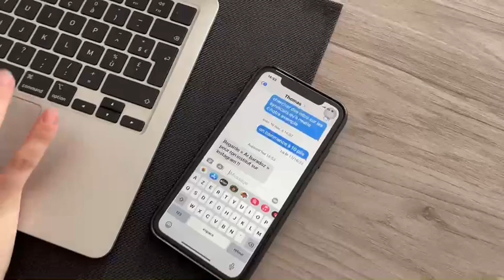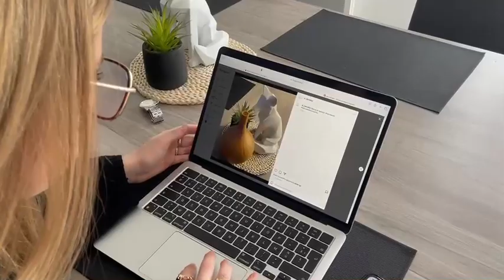E 2023 Mia by AR BARADOZ